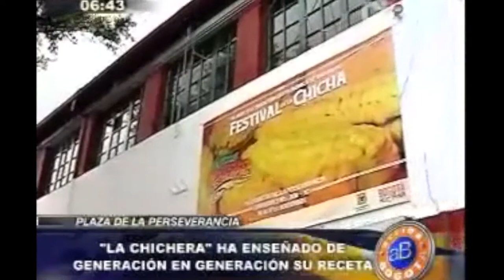María Delgado de La Plaza de La Perseverancia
En la Plaza de la Perseverancia una de las cocineras más antiguas en la señora María Delgado del local “Las cositas ricas de María”, está en la plaza desde 1949 y entre sus platos representativos es el cocido boyacense, pero también es reconocida como “La chichera de las chicheras”, pues esta bebida representativa de nuestro país con orígenes muiscas, hecha a base de maíz, la ha hecho muy conocida por su manera de prepararla tan única. ¿Ya la has ido a probar?
Recuerda que el último viernes de cada mes en el Festival Gastronómico Plaza de la Perseverancia puedes encontrar esta y muchas más preparaciones típicas de nuestro país.